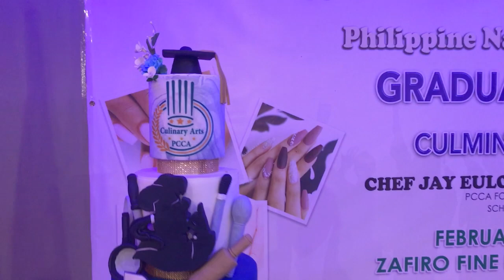PCCA GRADUATION 2020